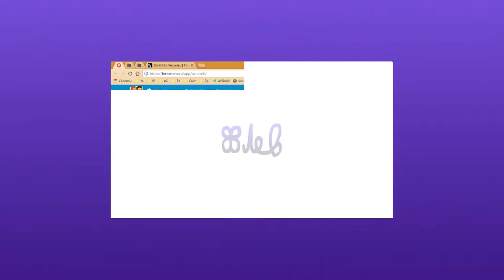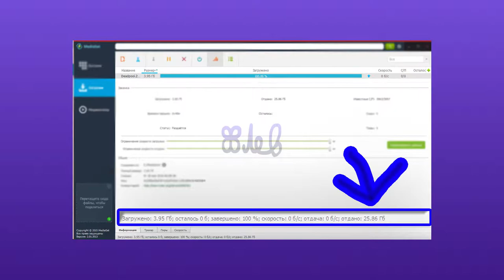Баги и приколы 2015-2016 (4 из 6)